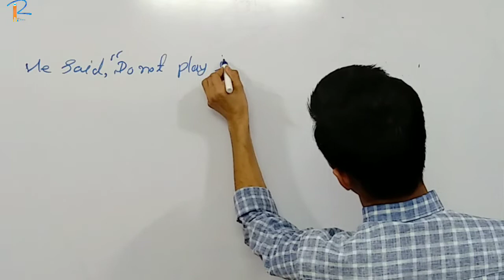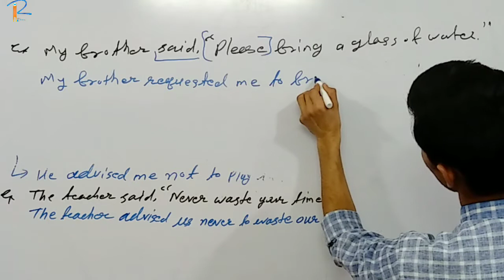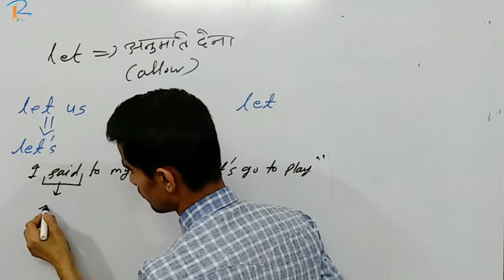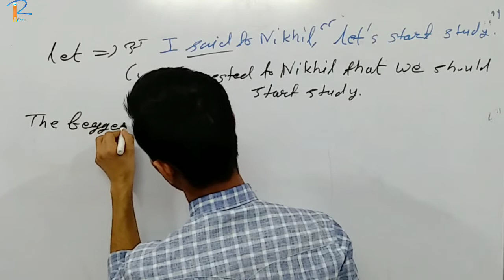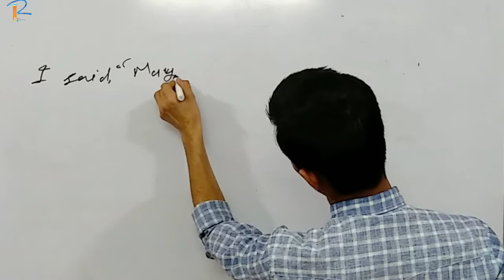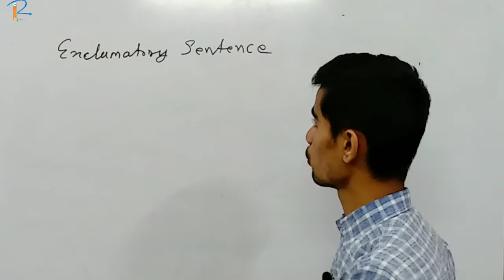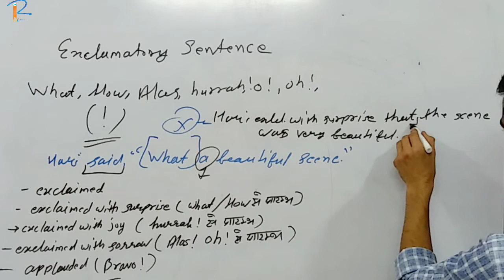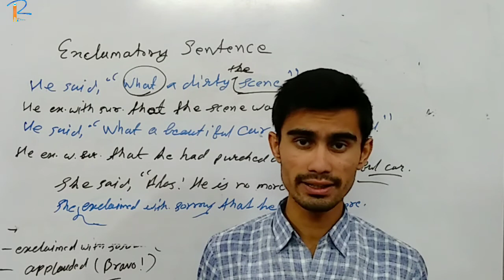03 DIRECT AND INDIRECT SPEECH || Tricks in English Grammar || ENGLISH GRAMMER 2020-21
साथियों 30 घंटे में 100/100साथियों 30 घंटे में 100/100  कैसे लाये इसके लिये इंग्लिश की सीरीज चालू हो गयी है ।

DIRECT AND INDIRECT SPEECH के pdf के लिये इस लिंक पर क्लिक करें :-

RBSE CLASS 10 | English | Revised Syllabus 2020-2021

Modals in English Grammar | Modals in Hindi Language | English Grammar Lessons

Letter Writing in English Trick | Letter Writing | Letter Writing in Hindi/English Format|CBSE 10/12

Unseen Passage in English Tricks | Comprehension Passages Tricks in Hindi | Unseen Passage 8/9/10/12

Unseen Passage in English Tricks | Unseen Passage in English | Comprehension Passages Tricks

English Se Dosti | Spoken English

RBSE New Syllabus 2021 | Rajasthan Board Syllabus English | RBSE Class 10th English Syllabus Changed

Complaint Letter | Format/Sample/How to Write/In Hindi | CBSE Class 10/11 |Letter Writing In English

Letter Writing in English Trick | Letter on Placing Order | Letter Writing in Hindi/English/Format

How to write letters | Formal letter | Informal letter

letter writing in english class 10 2021

Email Writing|Email Writing in English|How to Write Email in English EmailWriting​

email writing skills in english class 10

RBSE CLASS 10th ENGLISH || HOW TO WRITE A FORMAL LETTER || LETTERS TRICKS || BSER CLASS 10th ENGLISH

RBSE/BSER CLASS 10th ENGLISH || HOW TO WRITE A LETTER || LETTERS TRICKS

Analytical Paragraph | Analytical Paragraph Class 10 | Format/Tips/Tricks/Pie Chart/IELTS/Diagram

Analytical Paragraph Writing | Class 10 CBSE Board | English Writing Skills | V Learn English  कैसे लाये इसके लिये इंग्लिश की सीरीज चालू हो गयी है ।

Narration in Hindi | Direct and Indirect Speech in English | Narration Change/Rules for SSC CGL

Direct Indirect Speech/Narration Part 1 | Rules/Tricks in English Grammar in Hindi

Direct and Indirect Speech in English Grammar | Narration in English Grammar | Changes/Rules/Concept

Direct and Indirect Speech | Reported Speech, Narration +Example